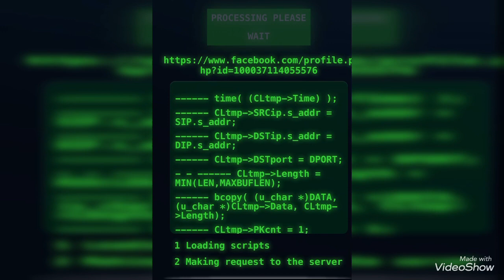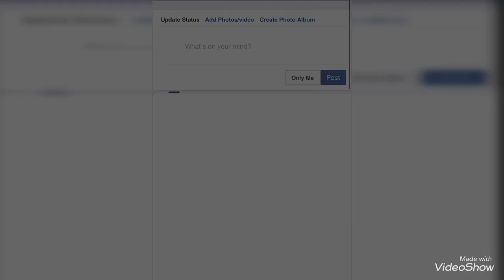Sonamura Viral videos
Sonamura English medium school girl video viral